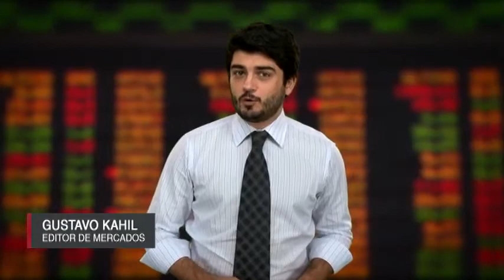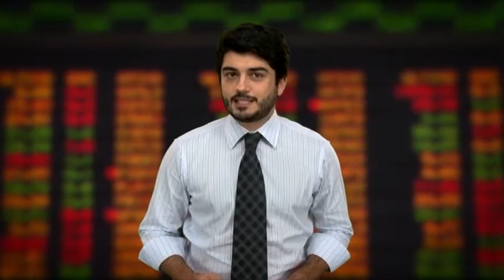Direto da Bolsa - 13 de Maio - 2ª Edição